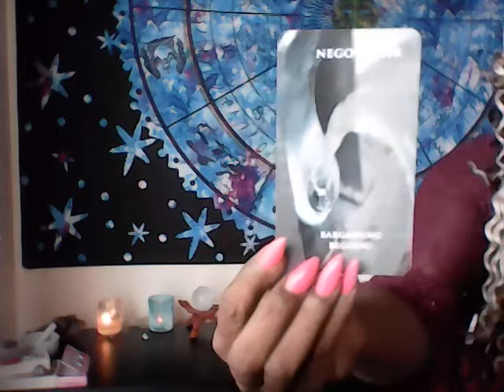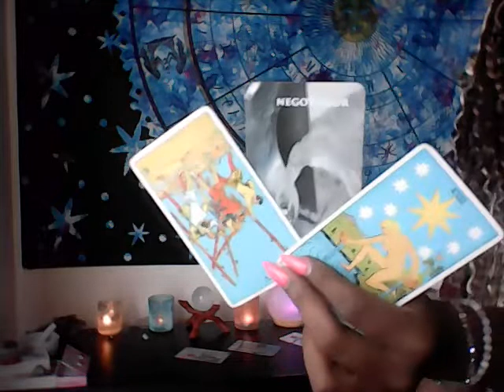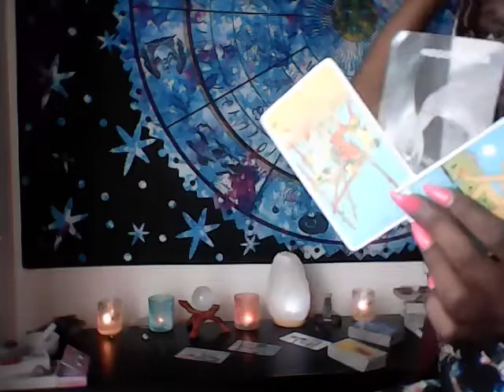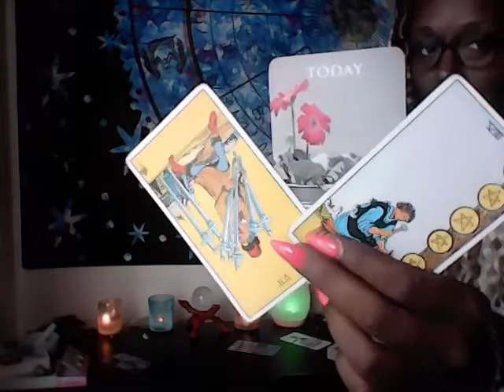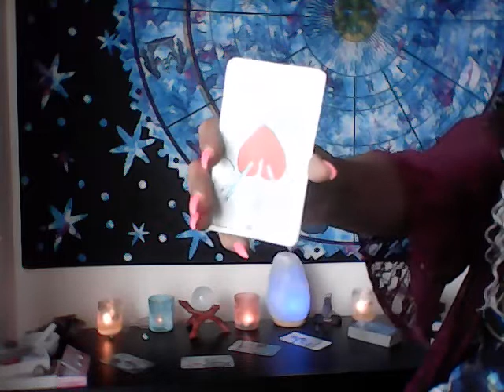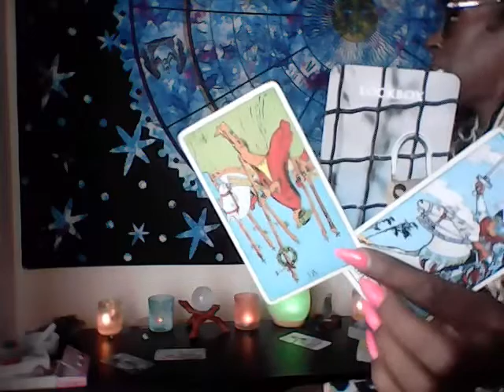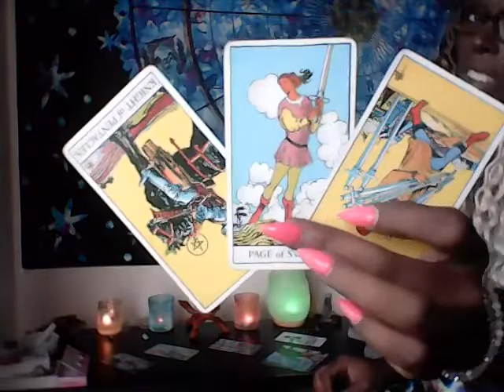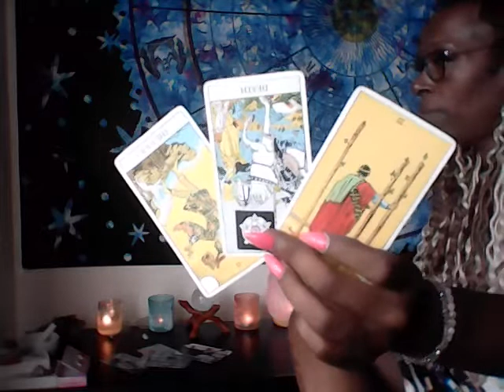AQUARIUS COUPLES LOVE READING-TRYING 2 FIGURE OUT THE BEST WAY 2 APPROACH U , THEY SNAKED U